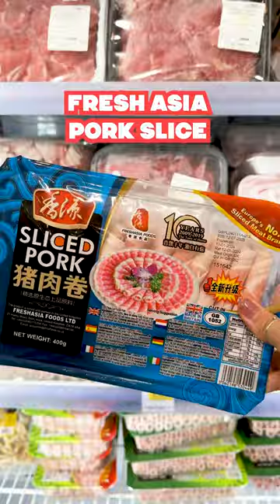Build your custom hotpot at Asian supermarket Chinese food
POV : You're craving for Hot Pot 👀
Craving Hot Pot? Look no further! Oseyo is your one-stop destination for all things hot pot, with over 100 ingredients waiting to elevate your hot pot party! Let's turn up the heat and have a hot pot party with Oseyo! 🍲❤

🌶 HOT POT Ingredients Showcase :
HDL Spicy Hot Soup Base
Fresh Asia Pork Slice / Lamb Slice
Tofu King Paper Tofu
Sungiven Green Bean Sheet
Pan Asia Lobster Flavour Ball

Visit Oseyo branches in London, Guildford, Manchester, and Cambridge to stock up now! 🛍️